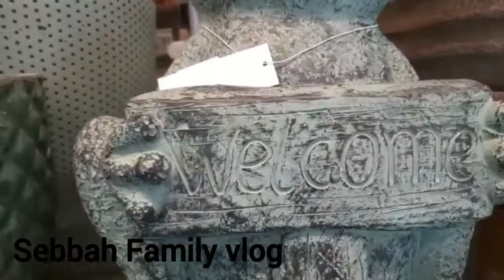اكبر محل الديكورات والاواني المنزلية دكشي غزال 😍😍